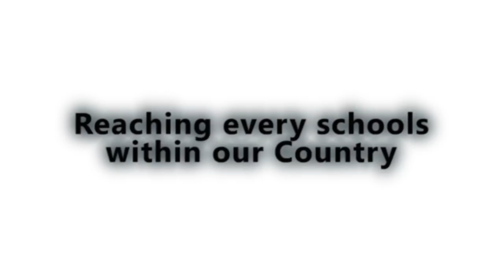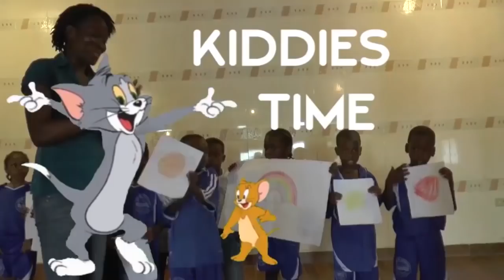Kiddies Time-Liberian Youth Orchestra